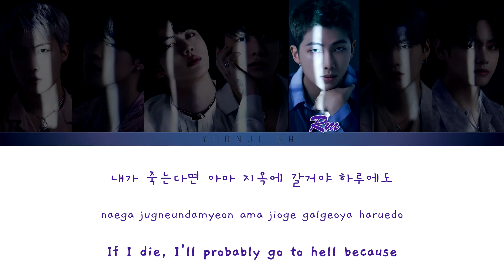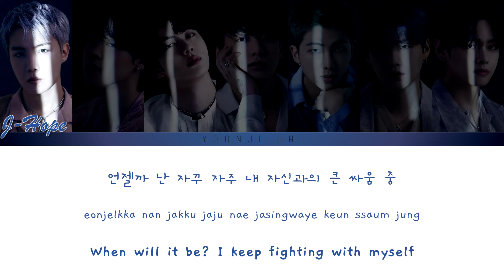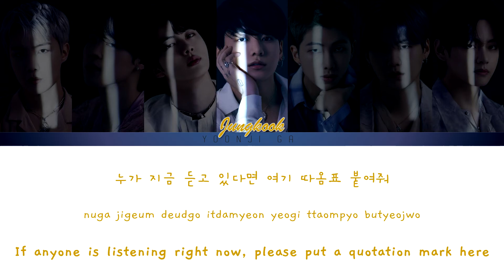BTS (방탄소년단) - Quotation Mark (따옴표) Lyrics [Color Coded Han/Rom/Eng]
✨Group: BTS (방탄소년단)
✨Song: Quotation Mark 따옴표
✨Album: Proof
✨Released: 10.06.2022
✨Language: Korean, English
✨Members: RM, Jin, Suga, J-Hope, Jimin, V, Jungkook

BTS
방탄소년단
따옴표
Bangtan
Bangtansonyeondan
bts lyrics
bts quotation mark
bts songs lyrics
quotation mark color coded
quotation mark lyrics
lyrics quotation mark
color coded bts
bts color coded
color coded quotation mark
bts quotation mark english
bts quotation mark translation
bts quotation mark reaction
bts quotation mark live
bts quotation mark mcountdown
bts quotation mark the show
bts quotation mark music bank
bts quotation mark audio
bts quotation mark choreography
bts quotation mark dance practice
bts quotation mark showcase
bts quotation mark line distribution
bts quotation mark cover
kpop
kpop lyrics
bts v
bts jimin
bts jin
bts rm
bts suga
bts j-hope
bts jungkook
bts line distribution
bts quotation mark stage
방탄소년단 따옴표 가사
防弾少年団  歌詞
防弾少年団
bts 日本語字幕
가사
방탄소년단 가사
방탄
방탄 가사
bts vocal line
bts rap line